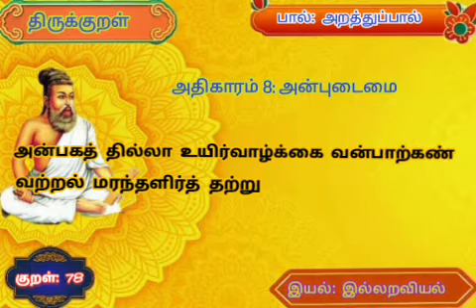திருக்குறள் 78 | Thirukural 78